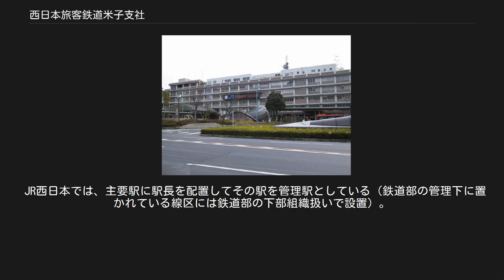西日本旅客鉄道米子支社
西日本旅客鉄道 」 西日本旅客鉄道米子支社 西日本旅客鉄道米子支社（米子駅ビル内） 西日本旅客鉄道米子支社（にしにほんりょかくてつどうよなごししゃ）は、鳥取県米子市弥生町にある西日本旅客鉄道（JR西日本）の支社の一つである。
 かつての米子鉄道管理局を継承している。
 米子支社管内の路線は、他支社管内と異なり、年末年始（原則として12月30日 - 1月3日）は一括して休日ダイヤを適用せず、カレンダー通りのダイヤで運行していた。
すなわち、12月30日・12月31日・1月2日・1月3日の各日が日曜日または振替休日でない場合、「休日運休」の列車は運転されていた（JR四国も同様）。
しかし、2010年度からは年末年始も休日ダイヤを適用するようになった。
 列車番号についても、運休日のある列車は5000番台が付与されている（山陰本線（浜坂駅 - 出雲市駅・西出雲駅）・境線・保守工事はのぞく）。
 JR西日本の支社で唯一自動改札機を採用していなかったが、2016年12月17日のICOCA導入に伴い、2016年11月5日に米子・松江・出雲市の各駅で自動改札機の利用が開始された。
 鳥取県と島根県の大半の地域に加え、木次線は広島県内を含めた全線を管轄する。
JR西日本では当支社が管轄するエリアを「山陰エリア」と定義している。
 路線 JR西日本では、営業キロ上での支社境界を駅で区切っているため、該当停車場（駅・信号場など）を境界駅として扱う。
米子支社が管轄する路線は次の通り。
なお、◇が付いた路線は全線が管理区間内に入っている路線である。
 駅数についての注釈 廃止された三江線は、三次駅構内を除く全線を米子支社が管轄していた。
 国鉄時代の米子鉄道管理局の管轄範囲は、米子支社での管轄と以下の点が相違する。
 2016年2月4日、米子支社管内全線（岡山支社管内の姫新線津山 - 東津山・因美線東津山 - 智頭間、伯備線新見 - 上石見間、福知山支社管内の山陰本線城崎温泉 - 東浜間を含む）へのラインカラーと路線記号の導入が発表された。
 安全性向上計画の一環として、2006年3月18日のダイヤ改正より管内の山陰本線と伯備線にCTCセンターから無人駅への遠隔放送装置とCTC装置を連動させた列車接近自動案内放送システムが稼動を始めた。
伯備線については、岡山支社が管轄する新郷以南にも2007年より展開されたが、導入済みであった上石見以北とは放送の言い回しが若干異なる。
 JR西日本では、主要駅に駅長を配置してその駅を管理駅としている（鉄道部の管理下に置かれている線区には鉄道部の下部組織扱いで設置）。
米子支社直轄の管理駅とその管轄範囲（　）は次の通り。